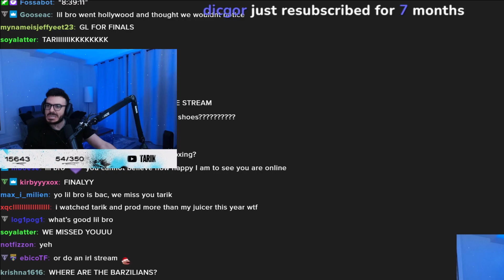Tarik Gets An Arcane Sheriff From Tenz & Kyedae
Kiwi Moments is all about bringing you a wide variety of Valorant edits, making an enjoyable viewing experience for the viewer!

🎨 Artist of my outro screen/banner can be found here!

👩‍🎨 Artist of my profile picture can be found here!